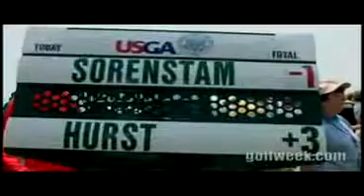Annika Sorenstam quits the game of golf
Click here to check out the best golf tips, lessons and tutorials online!